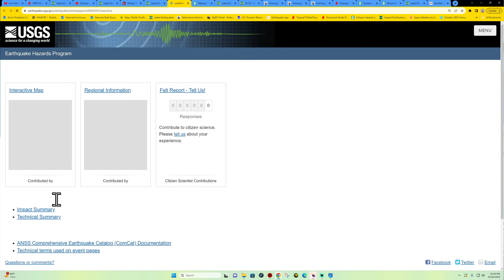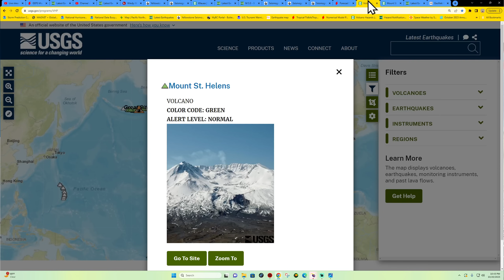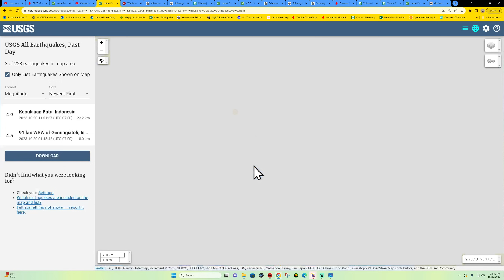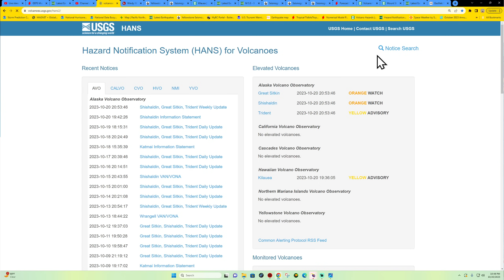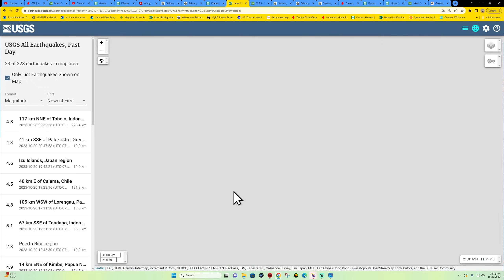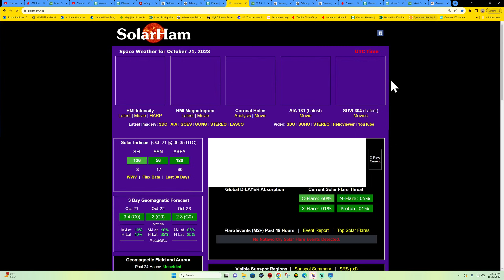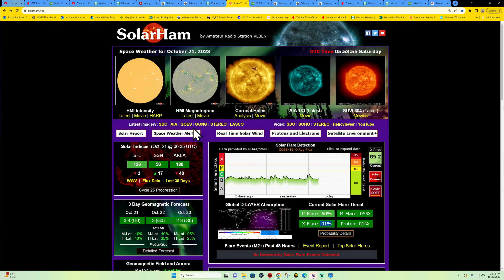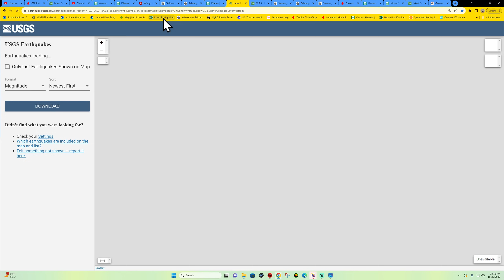Mount St. Helens EQ activity today. West Coast Earthquake update. FRI night 10/20/2023